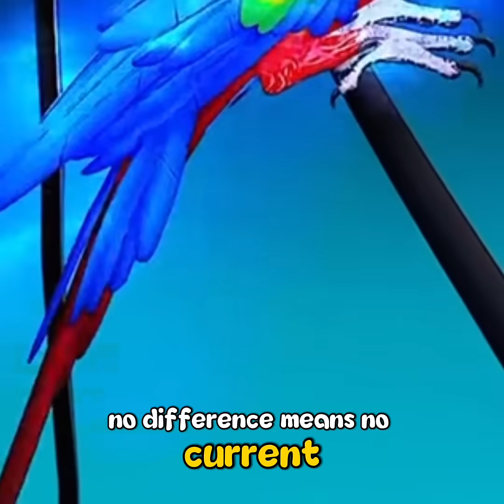WHY BIRDS DON’T GET ELECTROCUTED ON POWERLINES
You might expect a bird to get electrocuted when it lands on a power line, but nothing happens if it only touches one wire. This educational science song explains the real physics behind electricity and circuits. Electricity only flows when there is a difference in voltage between two points, from high energy to low energy. A single power line has the same voltage along its entire length, so when a bird stands on one wire there is no voltage difference across its body and no current flows. Electrocution only occurs when a path is created between two different voltages, such as touching two wires or a wire and the ground. This song explains how current flow, voltage difference, and circuit completion determine whether electricity becomes dangerous.

why birds dont get electrocuted on power lines, bird on power line physics explained, electricity needs a circuit, voltage difference current flow, why electricity doesnt shock birds, electric circuit basics explained, everyday physics explained, educational science song facts in harmony, electrical safety science, how electrocution works